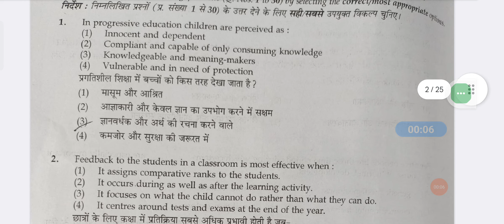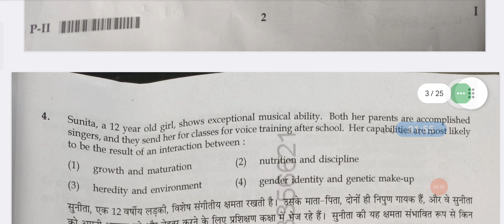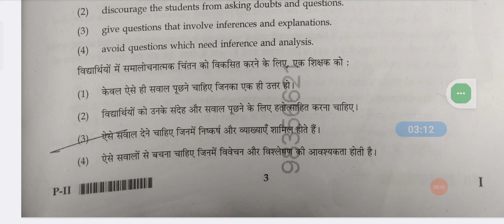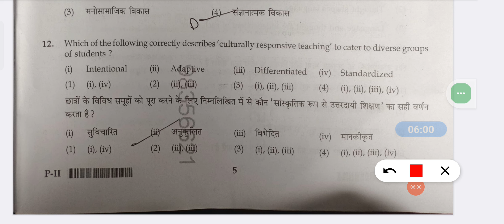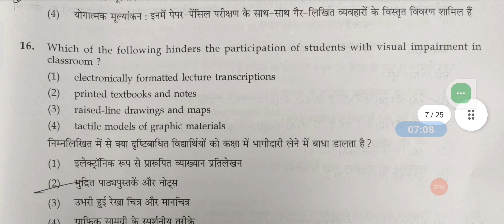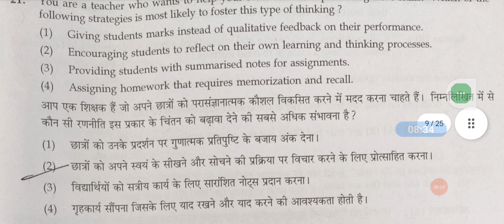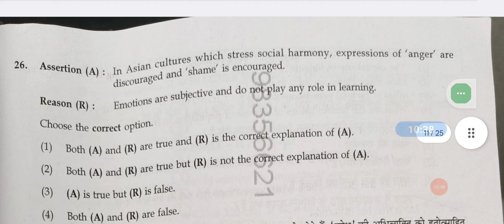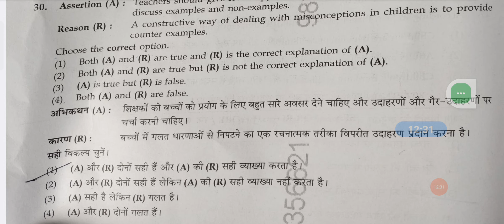CTET 7 JULY 2024 1st Shift Answer key CDO BY Gautam Sir